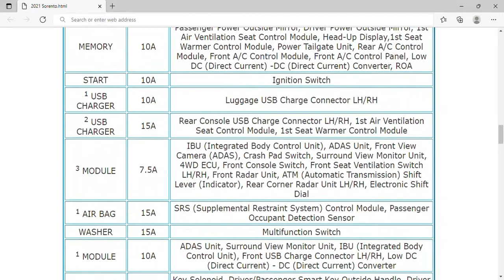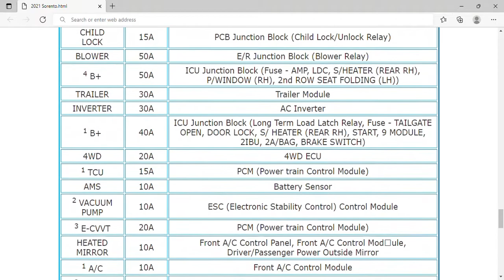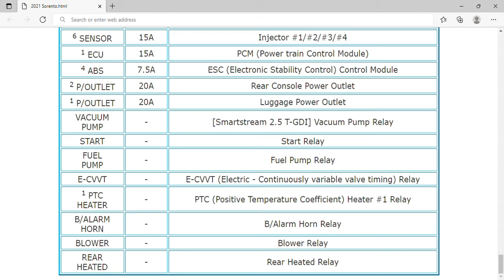2021 KIA Sorento Fuse Box Info | Fuses | Location | Diagrams | Layout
2021 KIA Sorento Fuse Box Info | Fuses | Location | Diagrams | Layout